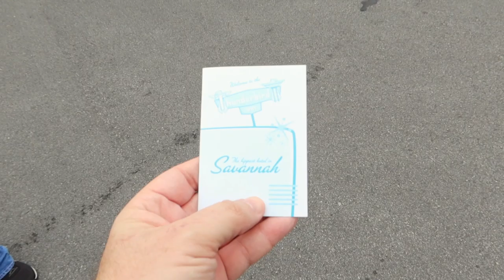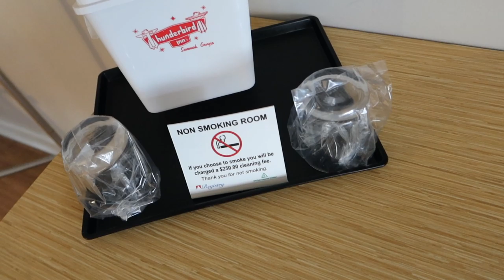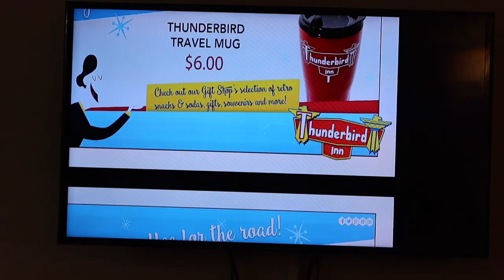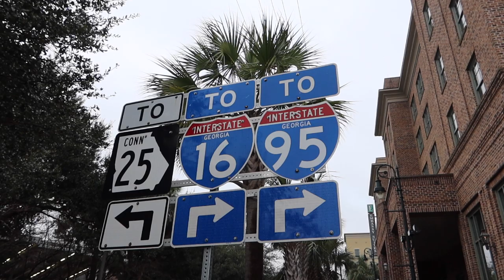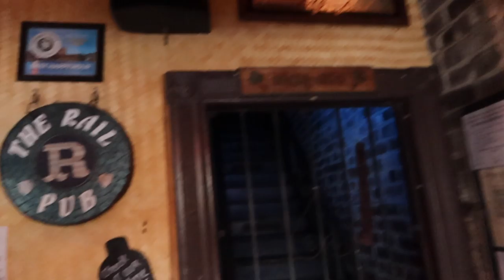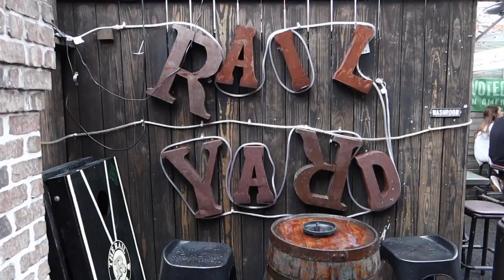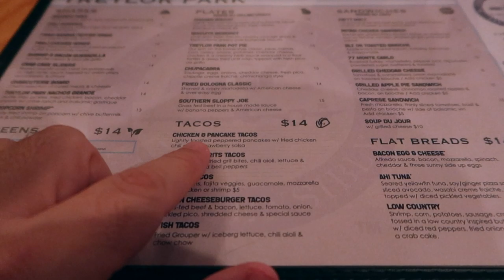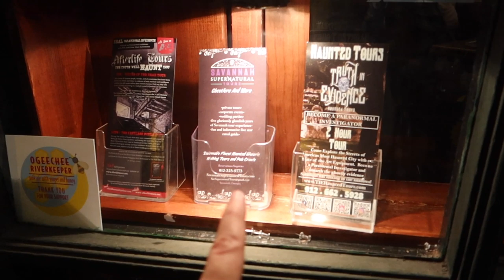Cool Savannah: The Thunderbird Inn, The Rail Pub, Treylor Park, & Moon River Brewing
We had an awesome quick trip to Savannah, GA over the weekend and managed to visit a bunch of cool places. In this vid, we check out The Thunderbird Inn, The Rail Pub, Treylor Park and Moon River Brewery.